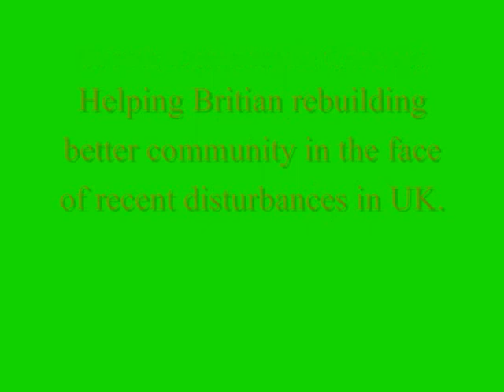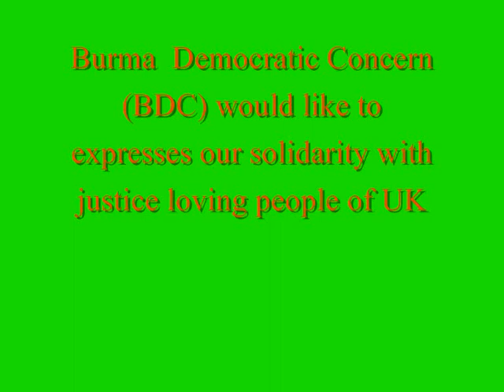Clean-up after Tottenham riot: Burmese Community in UK helping Britain rebuilding the better society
London Riot Clean Up Action join by Burma Democratic Concern -BDC